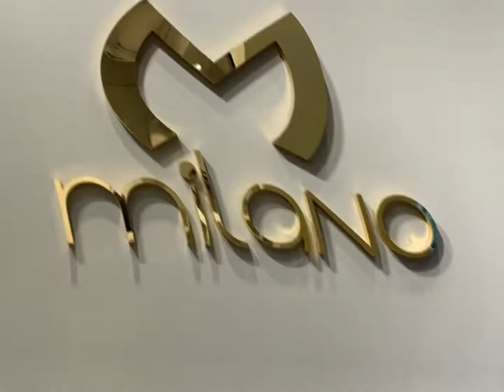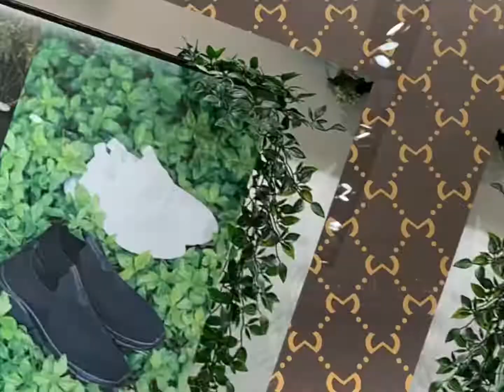Milano 🇧🇭 Bahrain 2022